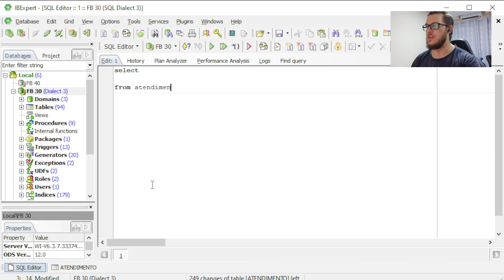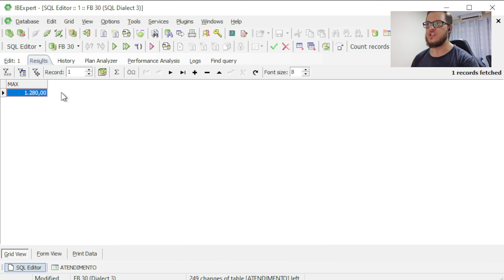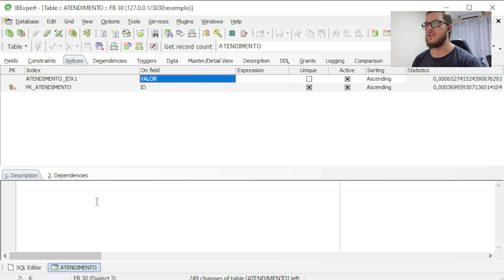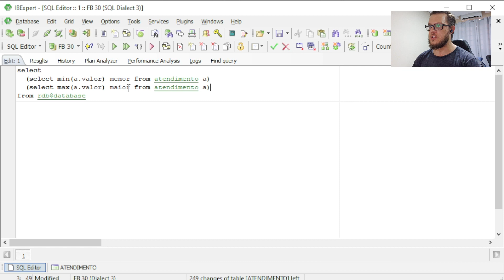O que não te contaram sobre a performance do MIN e MAX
Sabe quando vc precisa utilizar MIN ou MAX, ou os dois juntos, mas o retorno dessas informações demoram pra acontecer? Hoje nós vamos ver exatamente como resolver e mais, vamos ver também como rodar os dois juntos mantendo leitura mínima de registros!